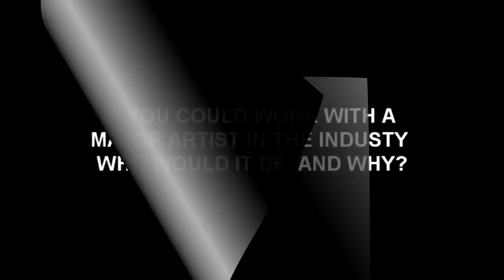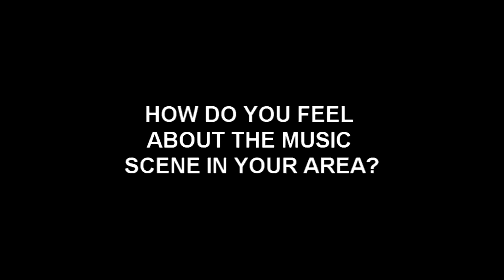HOT16 - Mic G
This week we sit down with recording artist Mic G to talk about his up and coming projects and we get him to drop a Hot16.